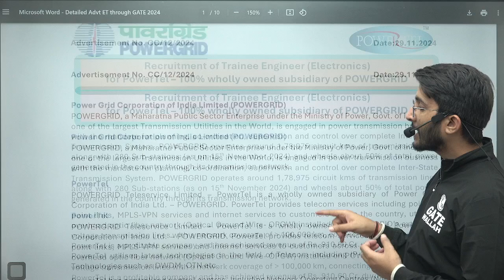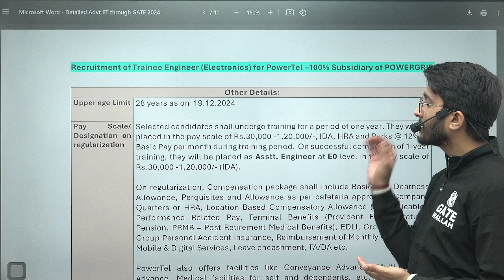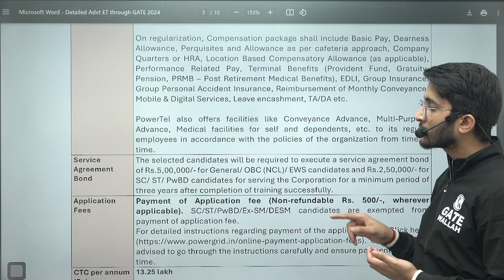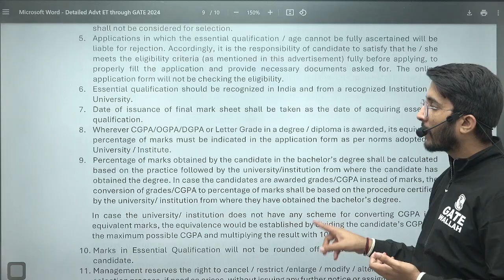PGCIL Recruitment 2024: PowerTel Engineer Trainee Roles | Salary, Perks, and Full Details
Power Grid Corporation of India Limited has released its PGCIL recruitment 2024 notification for POWERTEL Engineer Trainee positions! This is an excellent opportunity for aspiring engineers to join one of India’s leading PSU companies. The recruitment offers an attractive salary package, additional allowances, and career growth in the power sector. In this video, we provide a detailed breakdown of the notification, including eligibility criteria, selection process, application dates, and benefits. Don’t miss out on this chance to secure a prestigious role in PGCIL.